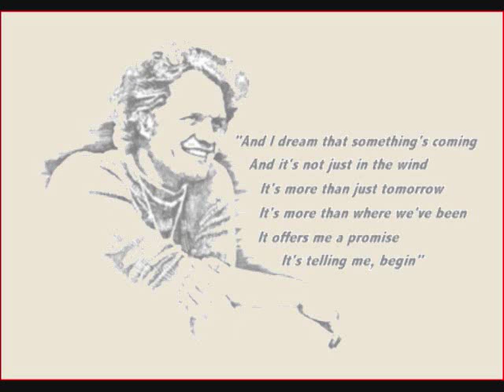To Dream Again - A Tribute To Harry Chapin - Written by Keath Graham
To Dream Again - A Tribute To Harry Chapin -
Written by Keath Graham
Narrated and produced by Hank Beukema

Mr. Chapin heard the ones in need and spoke out from his heart.
He told his closest friends that he was soon to start
To feed the flock of millions over all the global lands.
They said, "It can’t be done, Harry!" "My God, you’re just one man!"

("Silly Boy!")
Everybody knows the hunger issue is quite dead!
Everybody knows the starving masses can’t be fed!
Remember Lady Antoinette?
Said "Let ‘em all eat cake!"
"Well, that’s just fine with me,
For I care, but I can’t bake."

"There’s people dying in the streets!"
Harry told the Congress then,
"I believe that we can help them,
But we must soon begin."
"You see, we’ll educate the public
and then send relief by trucks."
Some politicians sneered at him and said;
"Harry, it sucks!"

("Crazy Fool!")
Remember the orphaned Oliver?
Said, "Please, I want some more."
That hungry lad, he didn’t do badly
So who are you fighting for?

"We’ve plenty of food for everyone!"
Harry told the president.
"It’s just a matter of making sure it gets to where it’s sent!"
"The Hunger Commission is a start
But pull out all the stops!
Send men, machines, technology,
To help the poor grow crops!"

("Stupid Man!")
"The poor are with you always,"
Said a man named Jesus Christ.
"If we robbed them of that blessing
We’d pay a hellish price!"

Harry went upon the stage,
amidst assembled fans.
They knew he was sincere
and cheered him and his band.
He’d given up his chance at wealth
to quell the hungered cry.
He’d sing one night to feed himself,
And "one for the other guy".

One night while he was driving on the freeway to a show.
A tragedy occurred, the details I don’t know.
The Rock of Ages fell on him,
Our circled hearts were crushed.
And it seemed his movement faltered, Crumbling all to dust.

Now he speaks to us from metal boxes
Strung with silver wire,
Saying, "Remember when my music
had the power to inspire?"

The faithful fought a slow retreat
And by now all seems still.
Our cause seems where it always was,
Or where it always will be.

When someone asks, "Who’s Harry Chapin?"
You’ll hear, "Oh he was daft!"
"He dreamed he’d end world hunger,"
And then they’ll start to laugh.

But high up in the Cheap Seats
Past the noisy corporate din
Ten hundred thousand voices sing...
"I’m ready to dream again"